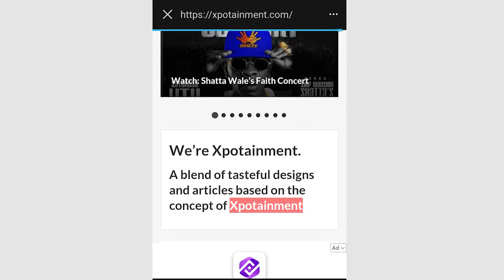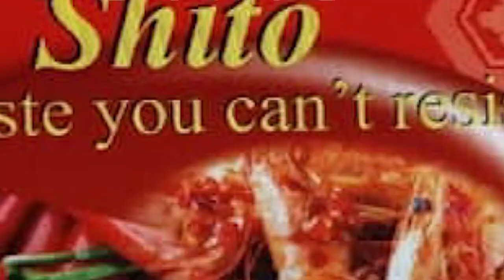Accra Technical University Student, Mr. Alfred Inkoom invents an AUTOMATIC WASHING BASIN for Covid19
A Student of Accra Technical University, Mr. Alfred Inkoom invests an Automatic Washing Basin to Help Fight Coronavirus.